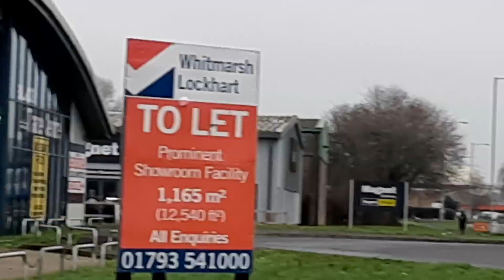Anti-Littering PSA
Unedited due to the urgency. We don't want to mask the importance of the subject with my really good editing skills. At the moment we are losing the battle, but together we can win the war. Make sure you share with all your friends and family.